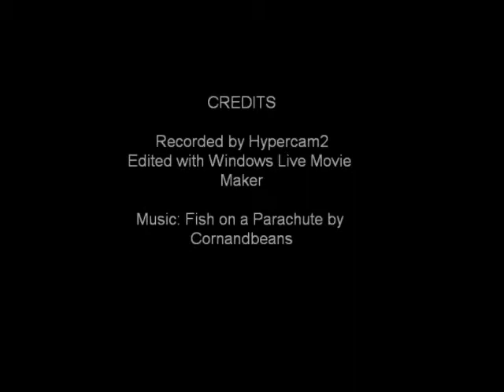[RS] Fish Flingers High Score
This is a short and simple video of the max score that I have seen while playing the Fish Flingers activity (minigame) in Runescape. I play with the clan "Fish fling1" in world 77. The user Do not rage obtained a score of 89,110 by catching only 229 fish with a total weight of 30,401.

The music in this movie is not mine. It is a sample from Fish on a Parachute by Cornandbeans.

The video in this movie is owned solely by Jagex.